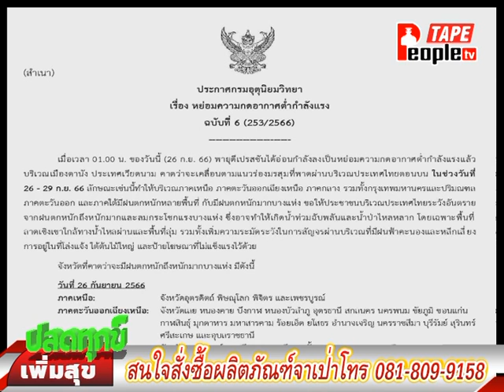People TV | ปลดทุกข์เพิ่มสุขเบรก1 | 26-9-2566